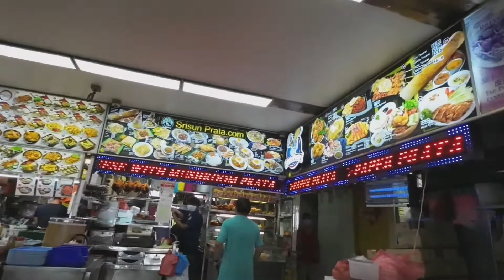NTI Food Court, a popular food court at Jurong West, Singapore